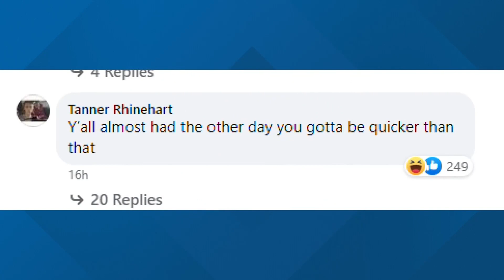Newark police arrest suspect who commented 'gotta be quicker than that' on his own wanted poster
Newark police posted on Wednesday saying Tanner Rhinehart jumped into a river to avoid arrest but was captured without any further issues.